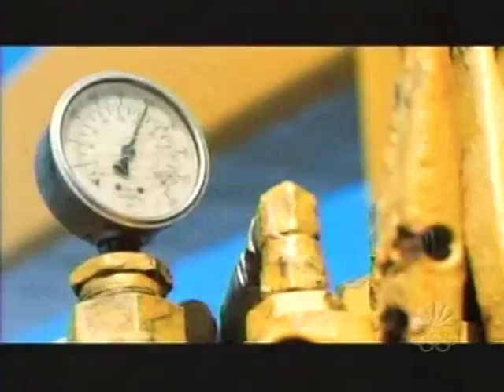Jessica Alba on Leno 2005